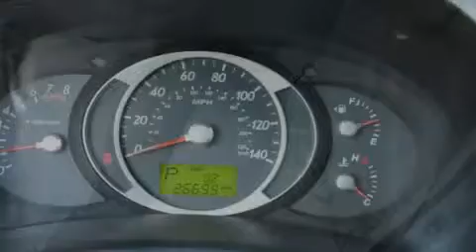2006 Hyundai Tucson Arlington TX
Year : 2006

 Make : Hyundai

 Model : Tucson

 Engine : Gas V6 2.7L/162

 Trans . : Automatic

 Exterior : Green

 Miles : 26,700

 Interior : Tan

 Classic Chevrolet

 2501 William D Tate

 2006 Hyundai Tucson Grapevine TX